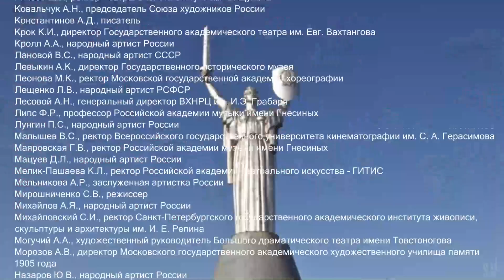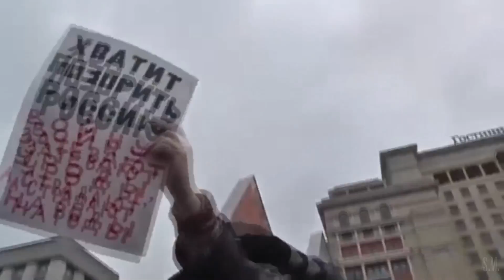Семен Калика - "Крым или ответ, на письмо деятелей культуры России - Путину."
Семен Калика - автор , исполнитель.